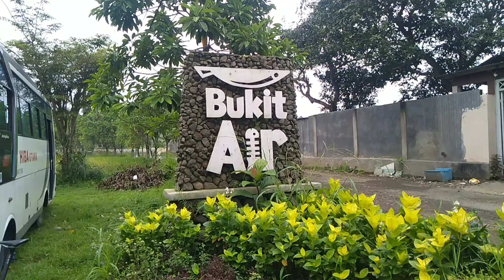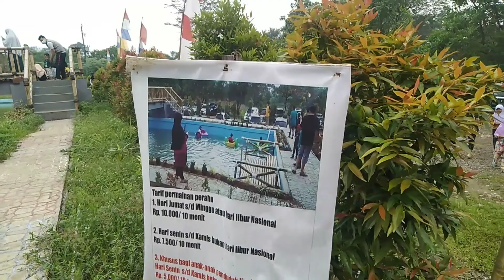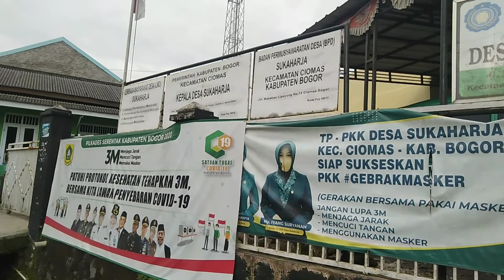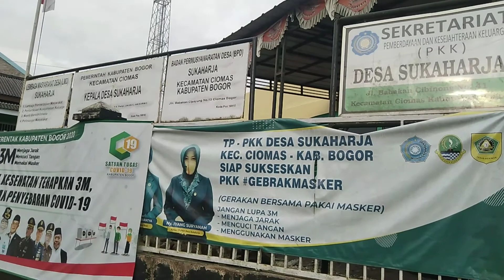BUKIT AIR !!! WISATA DI SUKAHAJA CIOMAS BOGOR | GOWES 06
Video kali ini mengajak Menikmati Suasana Alam Bukit Air | Wisata di Desa Sukahaja Kec. Ciomas Kab.  Bogor.
Panorama sepanjang perjalanan dan juga disekitar lokasi sangat memanjakan mata.
Semoga video yang mengajak Menikmati Suasana Alam Bukit Air | Wisata di Desa Sukahaja Kec. Ciomas Kab.  Bogor ini bisa menghibur dan bermanfaat.
Terima Kasih.